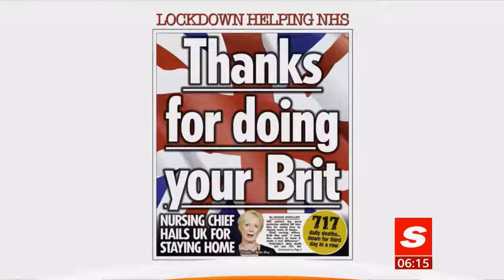Coronavirus (Covid-19) Sour dough craze & fun pictures in lock down (UK) BBC News - 14 April 2020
Here are fun stories of the day. In lock down in the UK some Sour Dough Craze disasters and Easter baking disaster images.